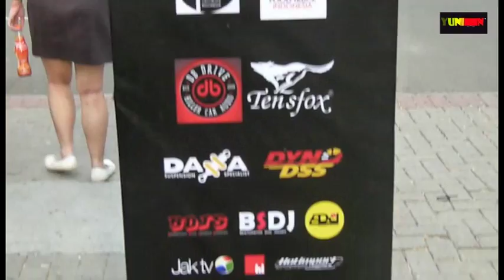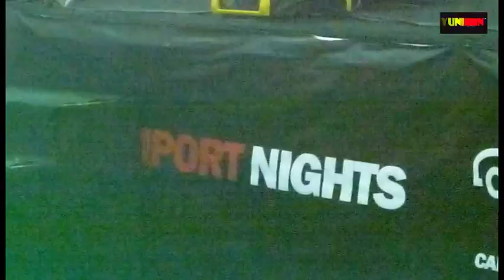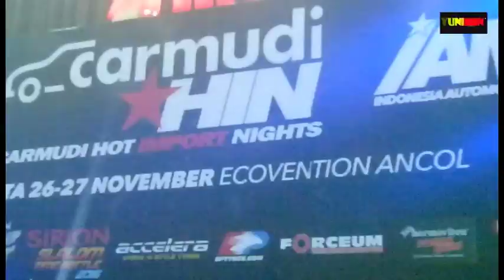INDONEWS INTERVIEW WITH KETUA PENYELENGGARA HIN TOUR 2016 AT JAKARTA WITH REZA